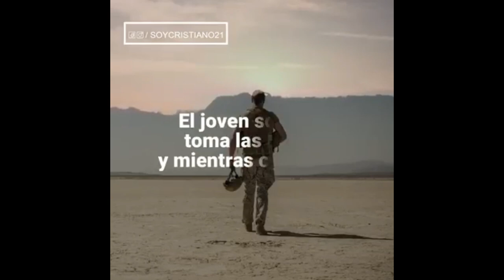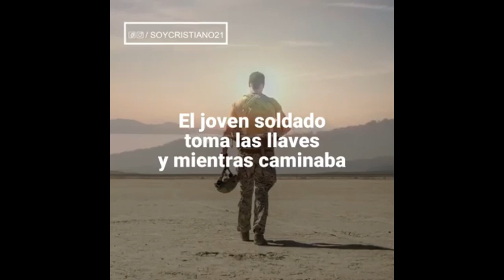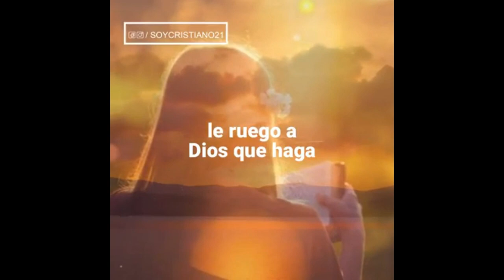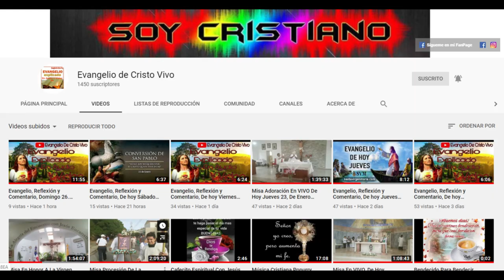Cuando Dios Esta Contigo, No Importan Los Obstáculos, Nada Detiene Tus Metas